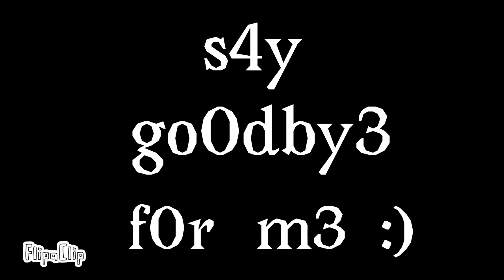V1RUS | meme animation | ft:Dolldett(as a computer......virus?)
finally new video on this garbage channel :)
(It took me a while to post because I was busy with school stuff, and also my flipaclip is crashing a lot ;-;)